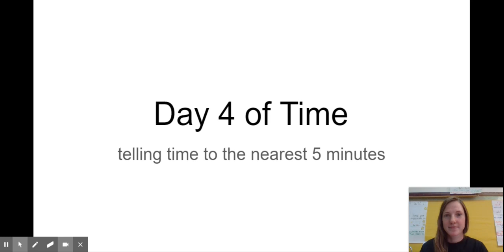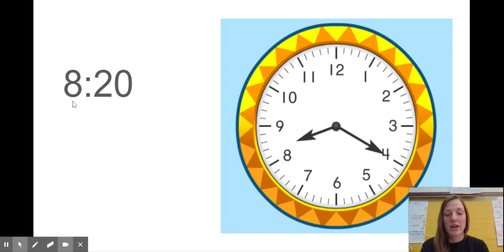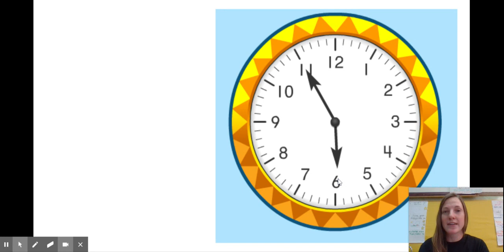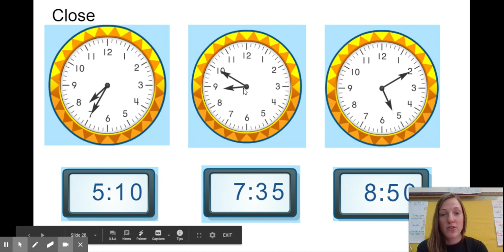Second Grade Math - Telling Time